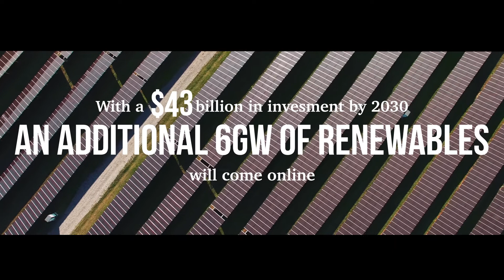Islands: Strong. Small. Resilient.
In the face of climate change, Small Island Developing States are strong and resilient. They sit on the frontline of climate change and are leading the way with deploying renewable energy as the solution to a sustainable future.